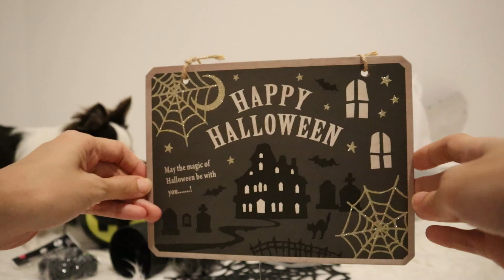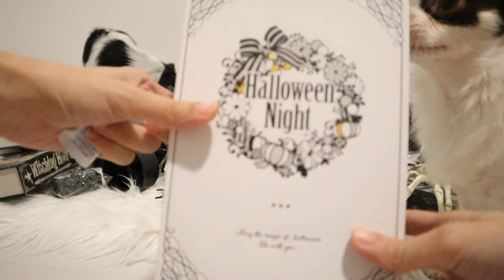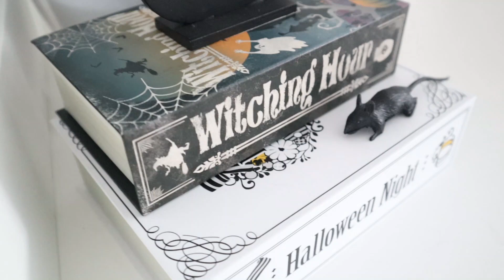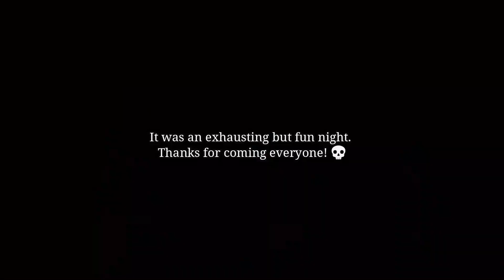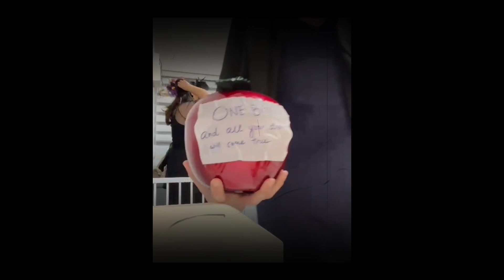[vlog] Happy Halloween 🎃 | first celebrations at new place | october vlog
Happy Halloween ! A very minimalist Halloween this year 😁

Message for my halloween guests:
I've blurred out your faces but since all of you are so thick skinned towards the end, I left the special footage at the end - uncensored. 😂 I still laugh so much watching it. Thanks for the great night guys!

Chapters:
00:00  Daiso Halloween Haul
04:49  Halloween decoration
07:53  First Halloween party at new place
08:49  Chihuahua babies are exhausted ..haha
09:24  Special footage

Camera: Samsung S10 & Canon EOS M50 Mark II
Program: Filmora